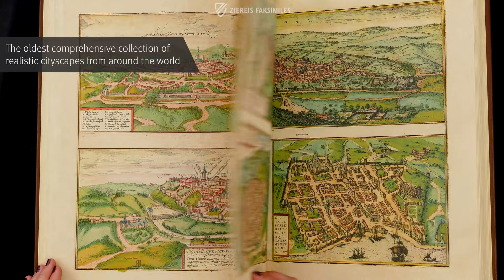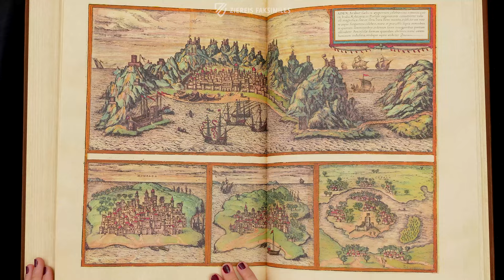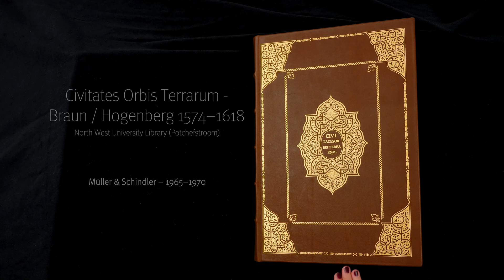THE CIVITATES ORBIS TERRARUM - BRAUN / HOGENBERG 1574-1618 - Browsing Facsimile Editions (4K / UHD)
The 6-volume Civitates Orbis Terrarum records the maps of the explored regions of the world in the 16th Century. The Flemish engraver Franz Hogenberg accomplished this feat with the help of the Cologne Theologian Georg Braun, who served as the publisher. This massive work, consists of 1600 pages with over 600 cityscapes and maps. This incredible book also grants extensive side information of the depicted places, which rounds out the work well and bestows it with a strong sense of the joy of discovery and the desire to comprehend a larger world.